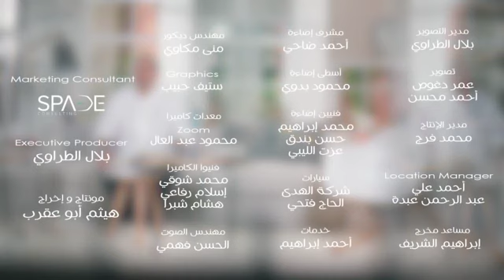حبايبك المتوفين محتاجين لك .. إزاي تفتكريهم فى حياتك ؟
برنامج "بسمة أمل" ..
 برنامج من قصص واقعية وخيالية يتناول القضايا الاجتماعية والمعاني الإنسانية
يغرس فينا قيم ومعاني
رائعة من خلال قصة قصيرة بأسلوب قصصي مشوق يتلوها الدكتور عمرو خالد